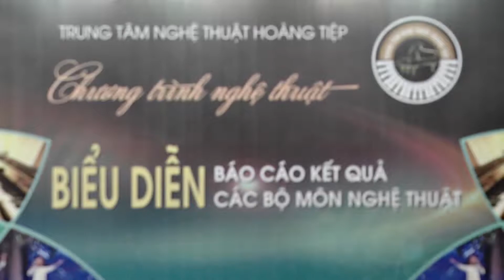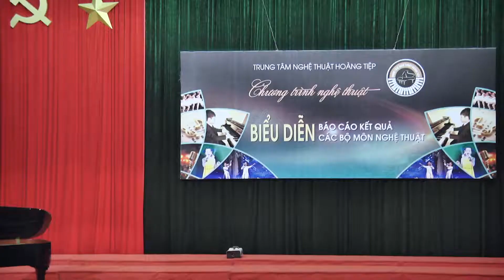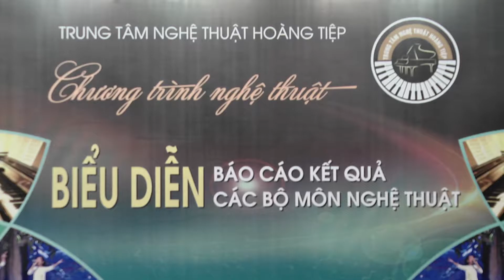Trường Giang - Trung Tâm Nghệ Thuật Hoàng Tiệp - 160 Quy Lưu - Phủ Lý - Hà Nam